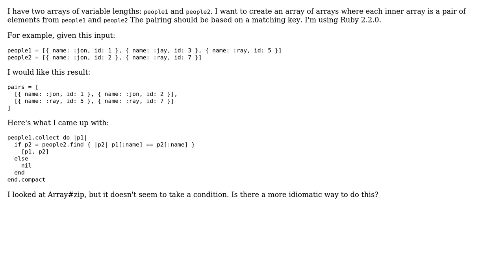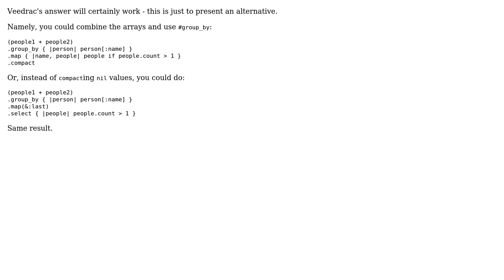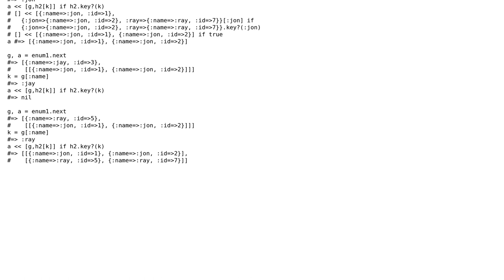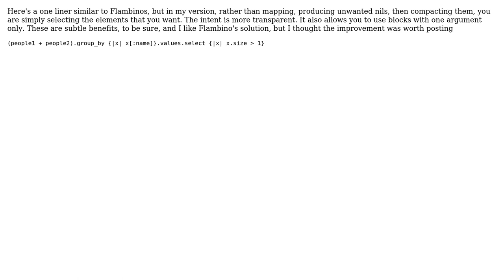Code Review: Combining two Arrays of hashes based on a hash key (4 Solutions!!)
Code Review: Combining two Arrays of hashes based on a hash key

With thanks & praise to God, and with thanks to the many people who have made this project possible! | Content (except music & images) licensed under CC BY-SA | Music | Images & others | With thanks to user Veedrac user rolfl user Jumbalaya Wanton user Jonah user Flambino user Cary Swoveland and the Stack Exchange Network Trademarks are property of their respective owners. You are responsible for your own actions.